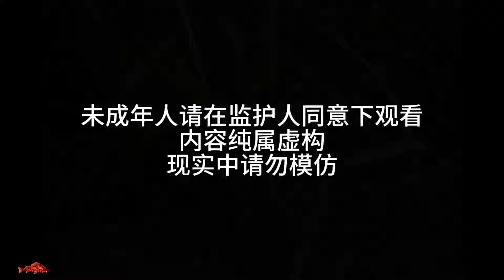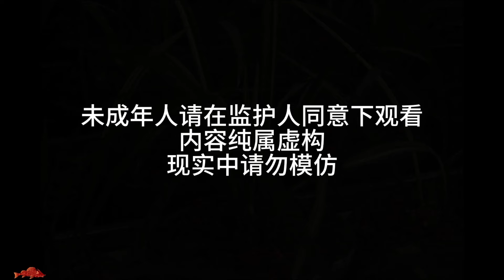一口气看完绵绵太奶21-30集丨九岁萌娃组建最强钓鱼团队，四大宗师抢着当她徒弟，轻松拿捏30万斤变异红鲨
哈喽大家好，欢迎来到逗罗叶慕白
清新的人设，脑路清的对话，加上突破天际的颜艺，
表面清纯内核狂野，看到怀疑人生……